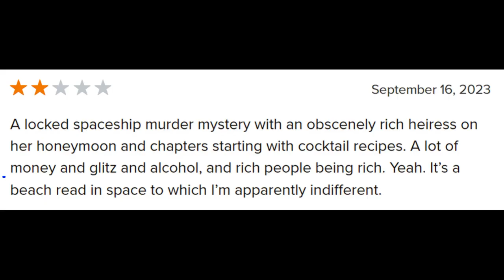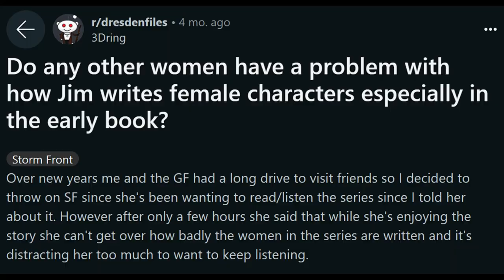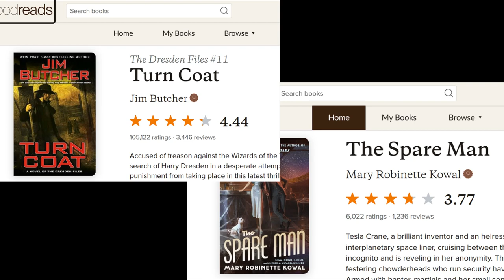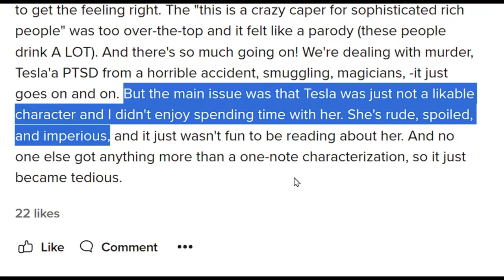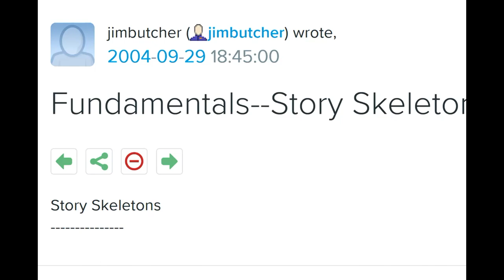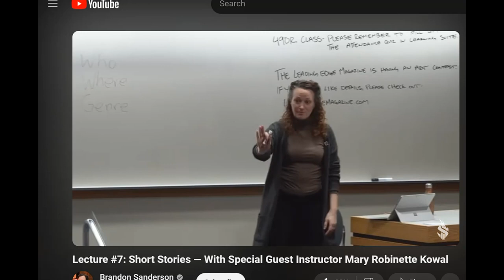Turn Coat (Dresden Files 11) & The Spare Man by Mary Robinette Kowal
How do you like your murder mysteries? In this video, your flavor options are fantasy and scifi.

We got
Turn Coat by Jim Butcher (Dresden Files 11)
and
The Spare Man by Mary Robinette Kowal